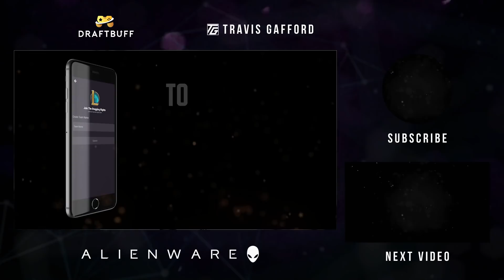C9 Nisqy says TSM will do worse than TL: 'TSM is still really bad'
Want to compete against Travis and Mark in DraftBuff Fantasy League?
and use our NEW CODE: travis10Offq2